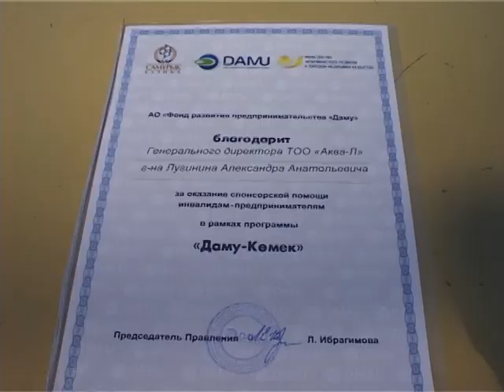Северо-казахстанская область - AQUA-L и Даму-Комек (Каз)